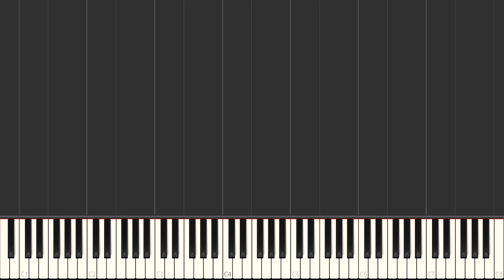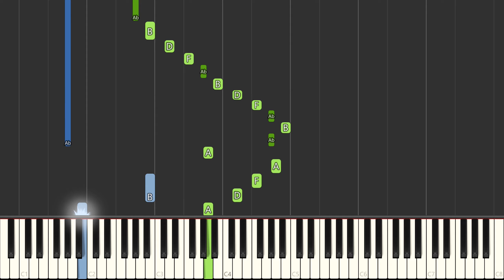Dae Jang Geum OST - Dan Ga [Piano Tutorial]